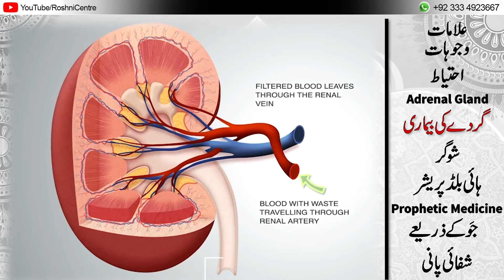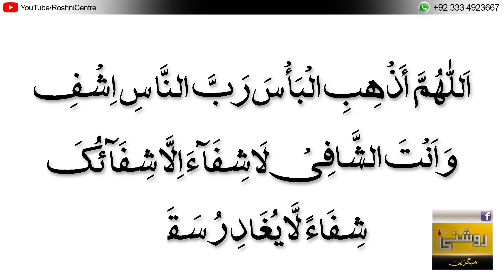GURDE kyon kharab hote hain - How Do Kidney Stones Form - Kidney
IS VIDEO ME AP TIB-e-NABVI SE AMRAZ-e-GURDA KA ILAJ JAN SAKEN GE, KIDNEY STONE SE MUTALIQ MUFEED MALOOMAT, KIDNEY FAILURE AUR US KA ILAJ AUR KESE HUM ALLAH KI AS QEEMTI NEMAT KI HIFAZAT KAR PAEN.
Dr. MUHAMMAD FAHAD IQBAL ARTANI KI RESEARCH AUR IN KI KIDMAT SE BESHUMAR LOGON KO FAIDA POHANCH RAHA HAI, IS SE AAP BHI FAIDA UTHAEN AUR DOOSRON KE SAATH BHI SHARE KAREN. JAZAK ALLAH